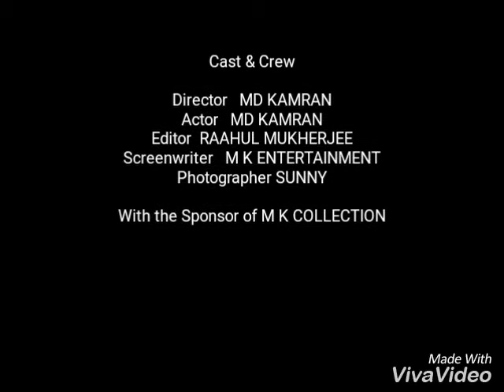Kamran The Trailer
Directed By Md Kamran
Editor Raahul Mukherjee
Photography Sunny